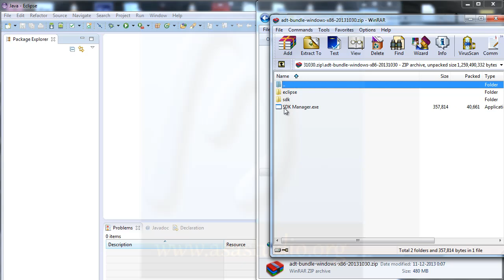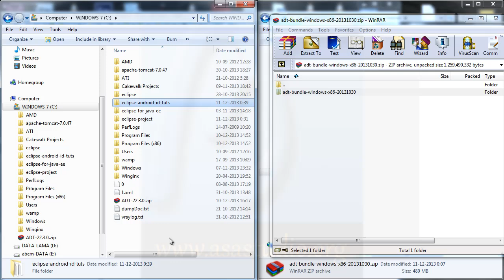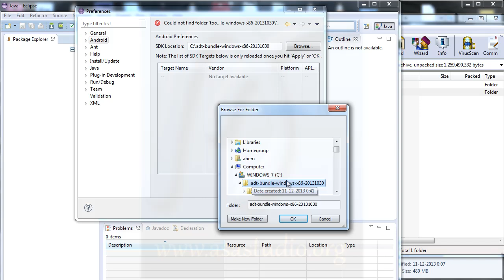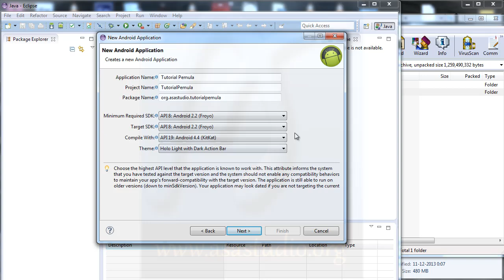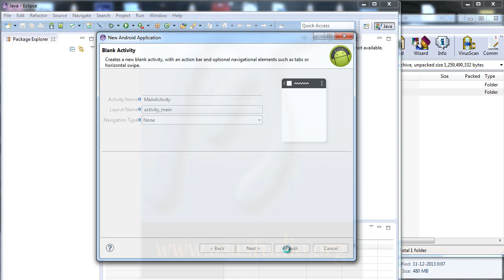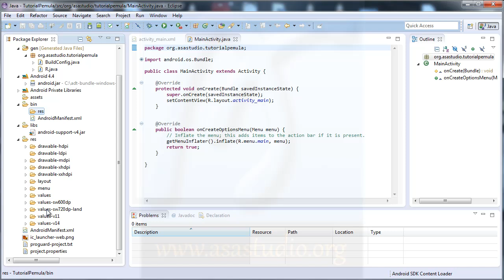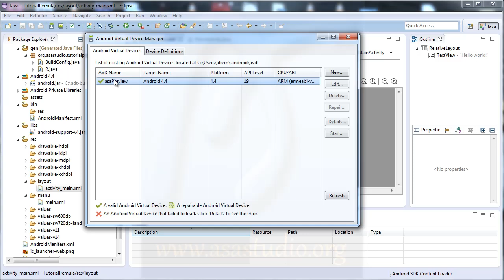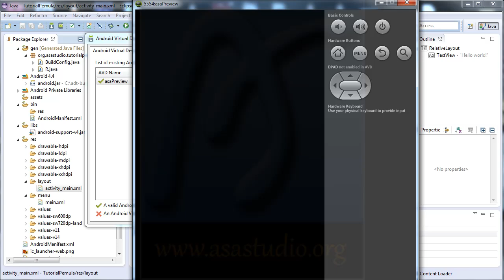Membuat Aplikasi Android dengan Java, ID 3, Menginstal Android SDK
Di video 3 pada java android apps ini, saya akan menunjukkan bagaimana menginstal sdk.

Semoga bermanfaat.
Salam